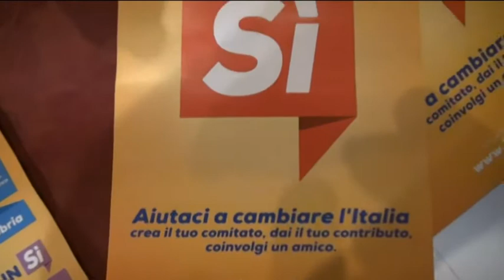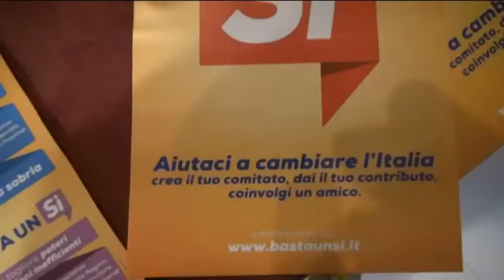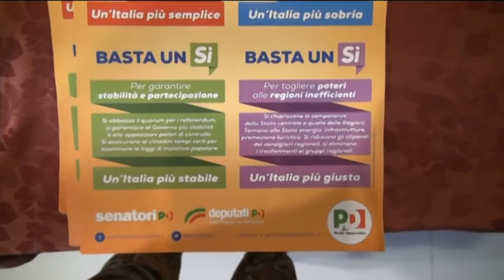TgSei L'Aquila Sabato 20 agosto 2016